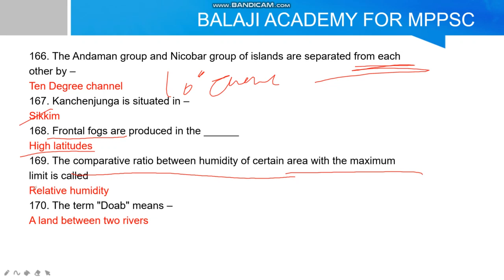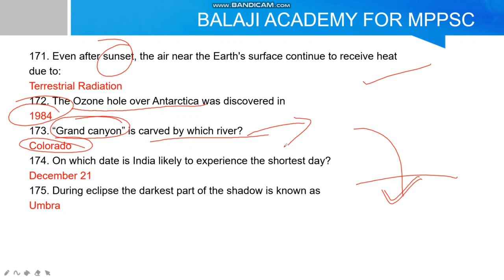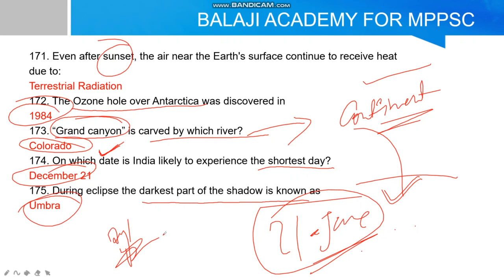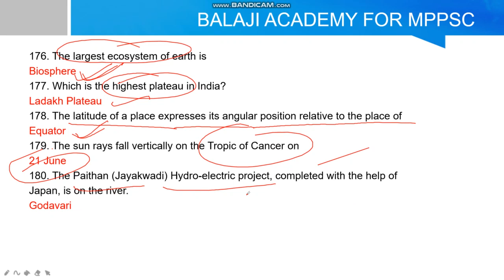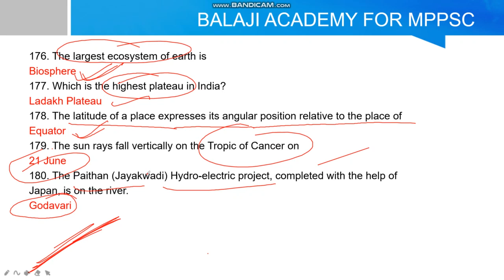GEOGRAPHY TOP 200 SERIES L9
GEOGRAPHY  TOP 2OO ONE LINER FACTS  FATAFAT
THIS CHANNEL IS DEDICATED TO